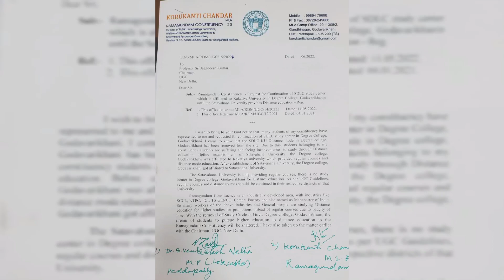కాకతీయ విశ్వవిద్యాలయం దూర విద్యా కేంద్రం పెద్దపల్లి జిల్లాలో యధావిధిగా కొనసాగించాలి - KorukantiMedia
కాకతీయ విశ్వవిద్యాలయం అనుబంధ దూర విద్య అధ్యయన కేంద్రాన్ని రామగుండం లో  యధావిధిగా  కొనసాగించాలని  రామగుండం ఎమ్మెల్యే కోరుకంటి చందర్  గారు పెద్దపల్లి ఎంపి వెంకటేష్ నెత గారు కోరారు. శుక్రవారం ఢిల్లీలో  యు.జి.సి ఫైనాన్స్ ఆడ్వజర్ ఠాగూర్ గారిని పెద్దపల్లి ఎంపి వెంకటేష్ నెత గారు   రామగుండం ఎమ్మెల్యే కోరుకంటి చందర్ గారు కలసి  వినతి పత్రాన్ని సమర్పించారు.. ఈ సందర్భంగా వారు మాట్లాడుతూ
కాకతీయ విశ్వవిద్యాలయo అనుబంధ దూర విద్య  అధ్యయనకేంద్రం పెద్దపల్లి జిల్లా రామగుండం నియోజకవర్గం గోదావరిఖనిలో గత 25 సంవత్సరాల నుంచి ఎస్.డి.ఎల్.సి  నడుస్తుందని, యూజీసీ నిబంధనల మేరకు యూనివర్సిటీ పరిధిలో లేదనే కారణంతో ఉమ్మడి కరీంనగర్ జిల్లాలోని అన్ని అధ్యయన కేంద్రాలను ను తొలగించడం సరైంది కాదన్నారు. గత రెండు సంవత్సరాలుగా ఎస్.డి.ఎల్.సి  లో డిగ్రీ, పీజీ విద్యార్థులకు అడ్మిషన్ ఇవ్వడంలేదని,   ఉమ్మడి కరీంనగర్ జిల్లా శాతవాహన యూనివర్సిటీలో పరిధి లో ఉందని శాతవాహన యూనివర్సిటీ లో దూరవిద్య అధ్యయన కేంద్రం  ఏర్పాటు చేసేంత వరకు కాకతీయ విశ్వవిద్యాలయం దూర విద్యా కేంద్రాన్ని  యధావిధిగా  కొనసాగించాలన్నారు. రామగుండం నియోజకవర్గంలో సింగరేణి, రామగుండం ఎరువుల కర్మాగారం ఎన్టీపీసీ  బసంత్ నగర్  సిమెంట్ ఫ్యాక్టరీ లాంటి  పరిశ్రమలు  ఉన్నందున ఈ సంస్థలో పని చేస్తున్న ఉద్యోగులకు  దూర విద్య ఎంతో ఉపయోగపడుతుందన్నారు.  అంతేకాకుండా  పేద విద్యార్థులు,  ప్రభుత్వ ఉద్యోగులు,  తమ ప్రమోషన్ల కొరకు  దూరవిద్యలో విద్యను అభ్యసించడానికి ఎస్ డి ఎల్ సి  ఎంతగానో ఉపయోగపడుతుందని  రామగుండం  ప్రాంతంలో  ఎస్ డి ఎల్ సి ని  యధావిధిగా కొనసాగించాలని పెర్కోన్నారు.